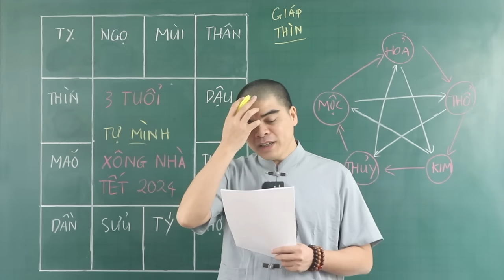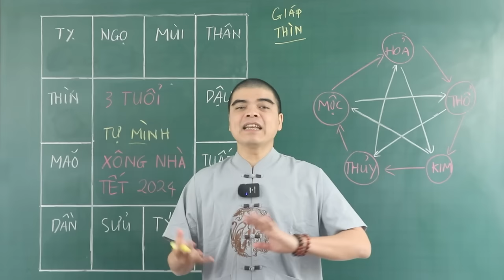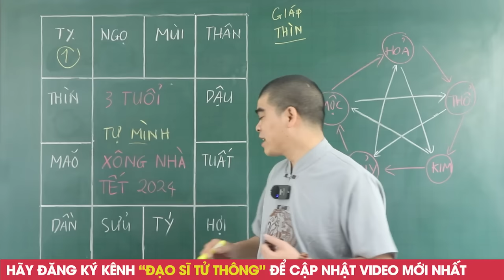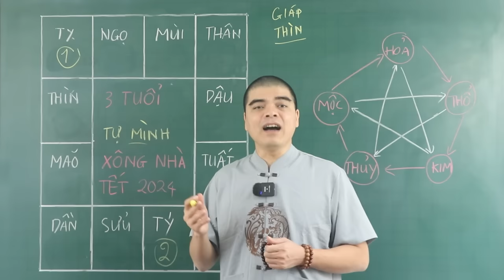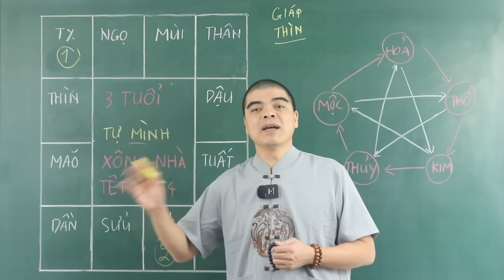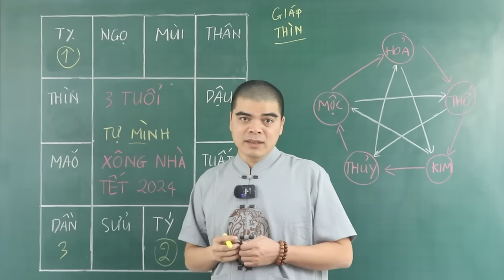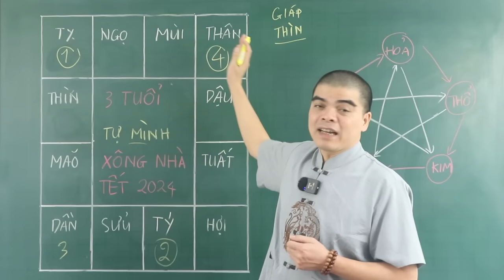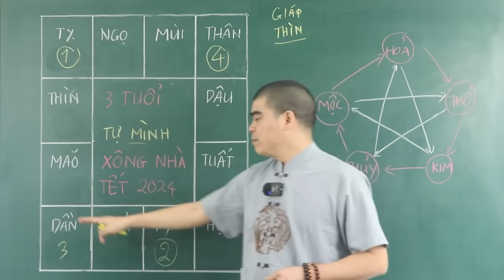TẾT 2024 3 TUỔI TỰ XÔNG NHÀ Đầu Năm Đảm Bảo Cả Nhà CỰC GIÀU, ĐỔI ĐỜI PHÁT TÀI Sau 1 Đêm